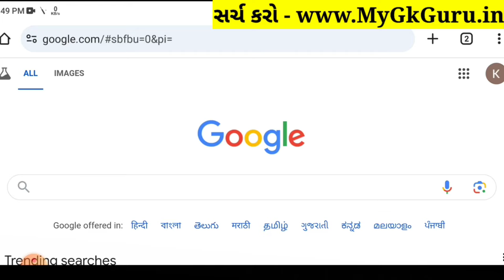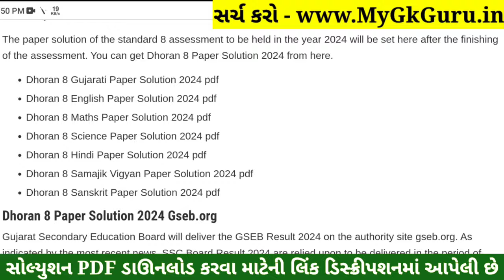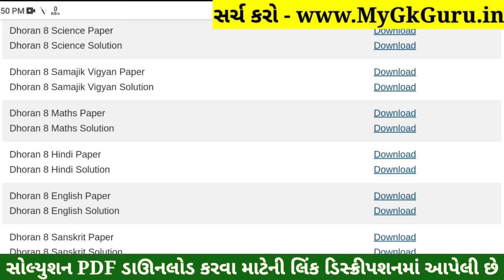💥 Std 8 English Paper Solution 2024 80 Marks, Dhoran 8 English Paper Solution 2024 STD 7, 18 October